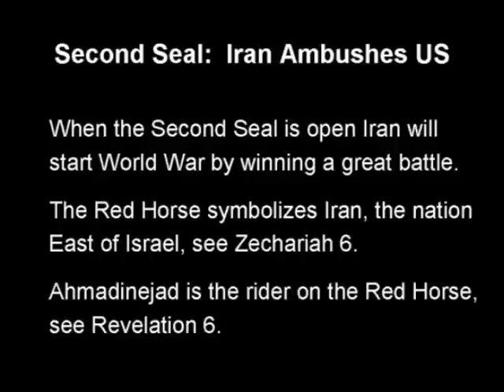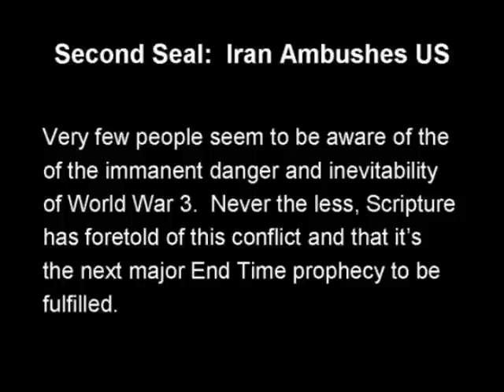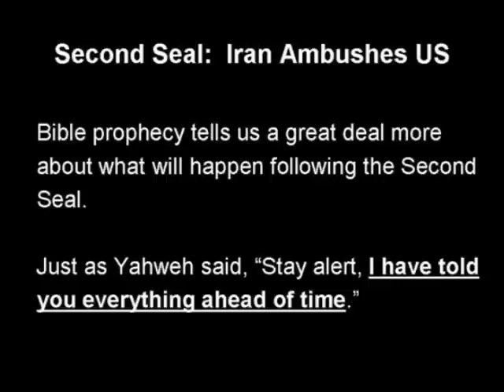Revelation's 2nd Seal; Iran Ambushes US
Ready or Not here it comes, the Second Seal and World War. When this happens, people will want to know, Where's the Rapture?